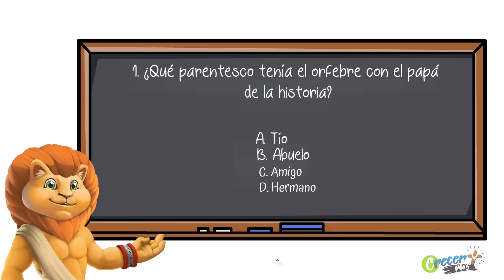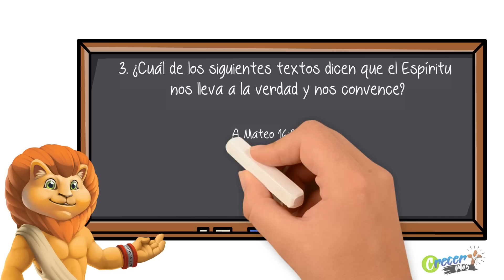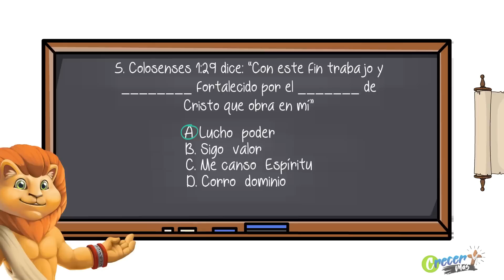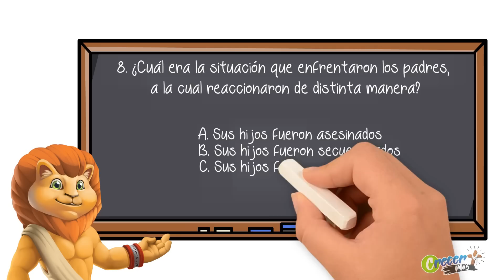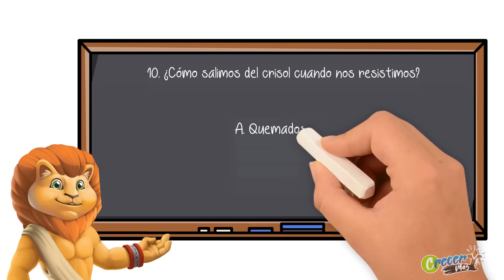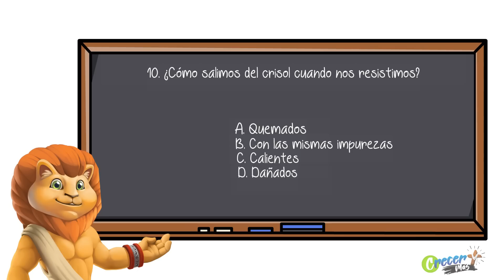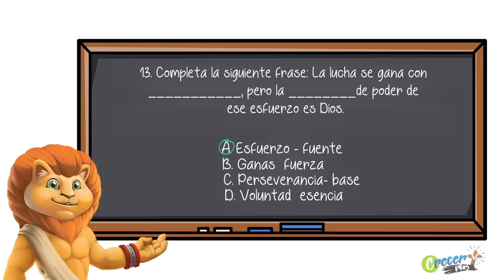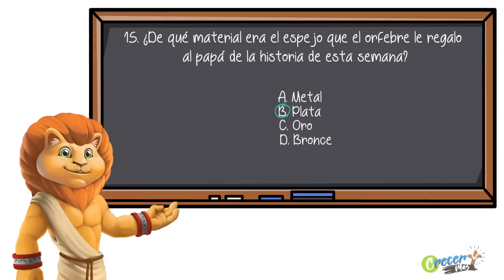Luchando con la fuerza de Cristo | Lección 6 | Nivel Caleb | Preguntas de la Escuela Sabática LIKE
Nivel Caleb - Preguntas de la Escuela Sabática LIKE
Repaso de Lección 6 | Luchando con la fuerza de Cristo
Para el sábado 06 de agosto de 2022

Pon a prueba tus conocimientos con el cuestionario *NIVEL CALEB.* Si ya viste nuestro vídeo de *Escuela Sabática LIKE* te será fácil responder y lograr alcanzar el NIVEL CALEB. Recuerden que juntos podemos *Crecer Más.*